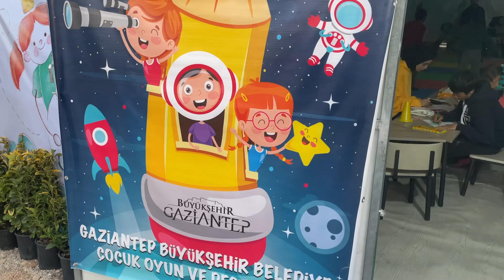İslahiye Konteyner Merkezimizdeki Çocuk Oyun ve Destek Alanımızda;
İslahiye Konteyner
Merkezimizdeki Çocuk Oyun ve Destek Alanımızda;

Deprem'den etkilenen minik yavrularımızı bu süreçte mutlu etmeye, morallerini yüksek tutmaya çalışıyor, depremin etkisini bir nebze de olsun azaltmayı amaçlıyoruz.